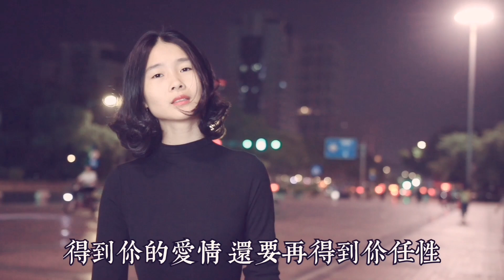明知故犯-许美静 （Cover by 粤语二姐）